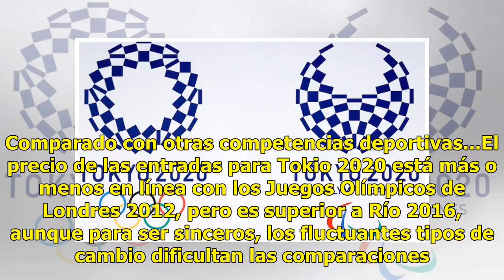¡Por fin! Dan a conocer precios de los Juegos Olímpicos Tokio 2020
Por fin, este viernes los organizadores de los Juegos Olímpicos de Tokio 2020 dieron a conocer los precios de las entradas para el magno evento en Japón.¿Cuáles serán los precios de los Juegos Olímpicos de Tokio 2020?Los precios van desde menos de 18 dólares (para que puedas juntar para tu avión) ha...